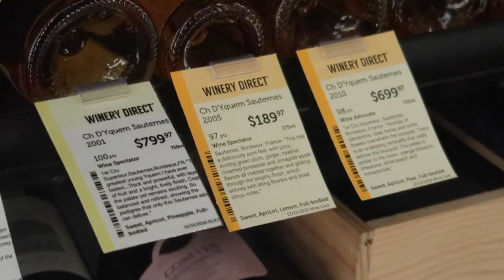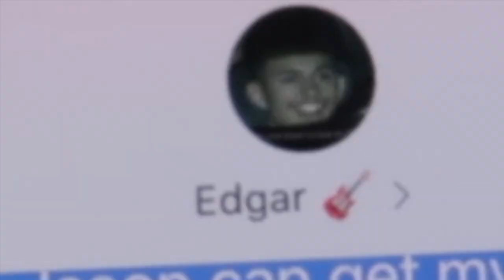COCA COLA VS MENTOS PRANK AT THE MALL! (OLD VLOG) HAPPY EASTER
CAMERA GEAR I USE
Canon G7x
Sony A7iii
Rode Microphone
Joby Tripod
Memory Card